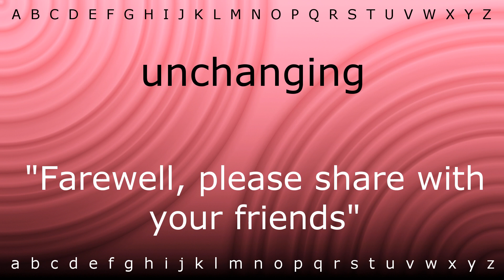How to say 'unchanging' with Zira.mp4